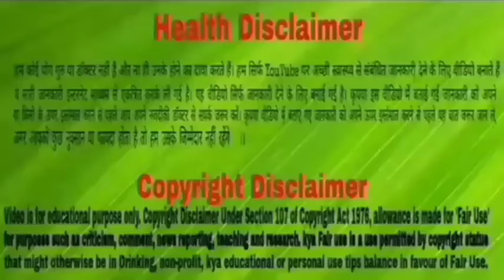सर्दियों में चाय की इन 4 वैरायटीज़ से शुरु करें अपना दिन, मिलेंगे ढेरों फायदे।Neha Be Healthy।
सर्दियों में चाय की इन 4 वैरायटीज़ से शुरु करें अपना दिन, मिलेंगे ढेरों फायदे और रहेंगे तंदुरुस्त

अधिकतर लोग अपने दिन की शुरुआत चाय से करते हैं। सर्दियों के मौसम में कंपकंपाने वाली ठंड में हर कोई चाय पीना चाहता है। इस मौसम में सर्दी-जुखाम और गले में खराश जैसी समस्याएं भी बढ़ जाती हैं। ऐसे में आज हम आपको चाय की कुछ ऐसी खास वैराइटीज के बारे में बताने जा रहे हैं जिन्हें पीने से आपको ताजगी के साथ साथ अच्छी सेहत भी मिलेगी.